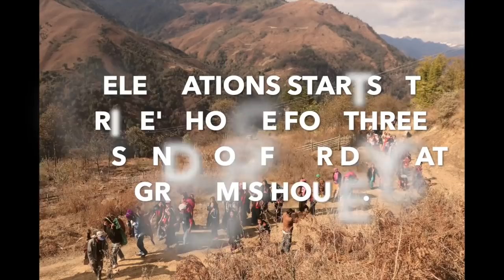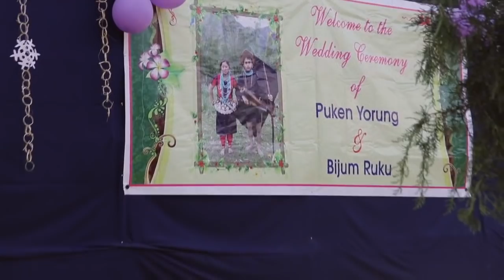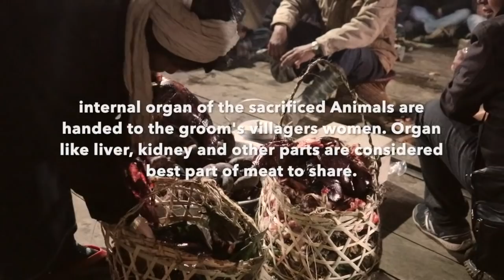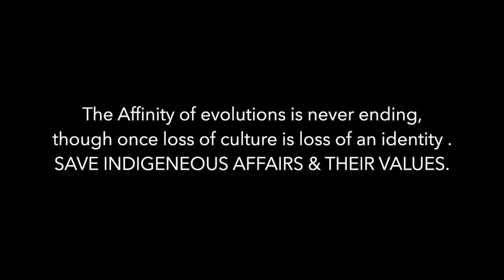BOKAR MEDANG(NYIDA) FULL LENGTH DOCUMENTARY ///LHOBA-TANI TV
BOKAR MARRIAGE , ALSO KNOWN AS MEDANG   . A BRIEF DOCUMENTARY ON THE BOKAR MARRIAGE.